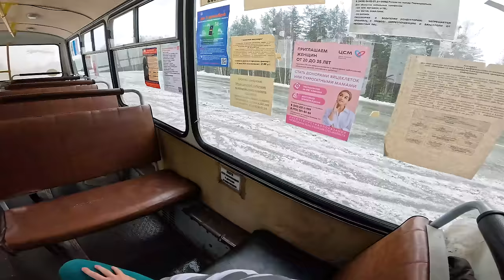2012 PAZ 32054 4.7 MT - POV TEST DRIVE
Bus PAZ with 124 HP POV test drive on Russian roads. Have a nice trip! 🛣️

Year: 2020
Engine: 4.7L - V8 ZMZ-5234
Power 💪: 124 hp and 288 Nm of torque
Gearbox : 4 - speed manual
Drive: RWD
0-100 km/h 🚦: --- sec
Max speed 💥: 90 km/h
Fuel consumption (according to the passport,
in liters) ⛽: 20.0 city/ 20.0 highway/ 20.0 combined